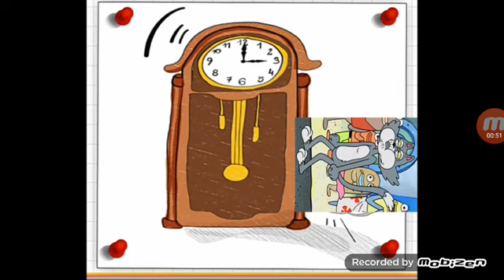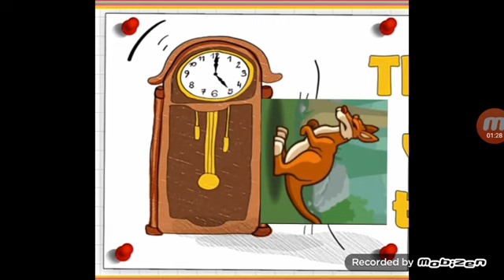hickory dickory dock elephant 🐘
mouse frog cat pinguin kanagroo panda fox deer tiger bear griaffe elephant 🐭🐁🐀🐸🐧🐱🐈🐰🐼🦊🦌🐯🐅🐻🦒🐘